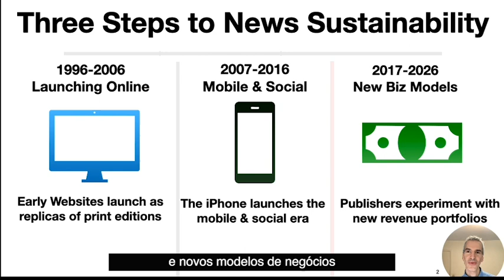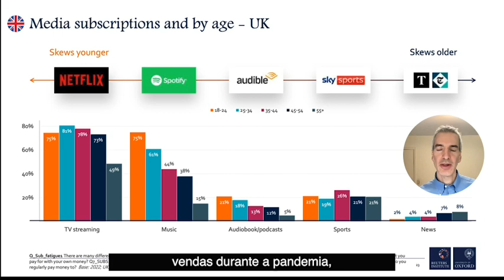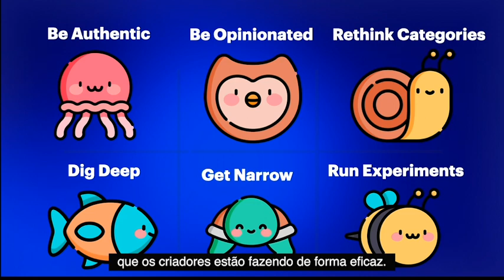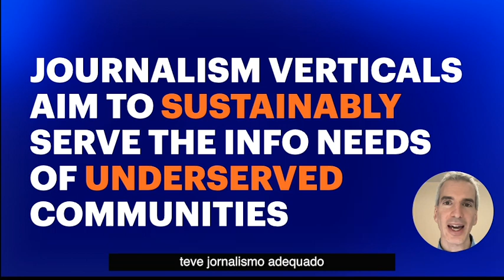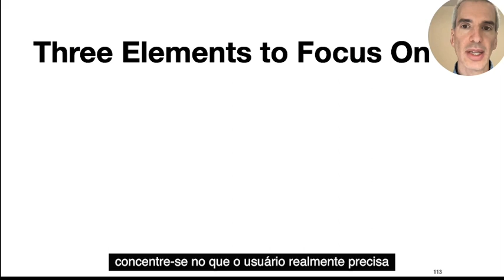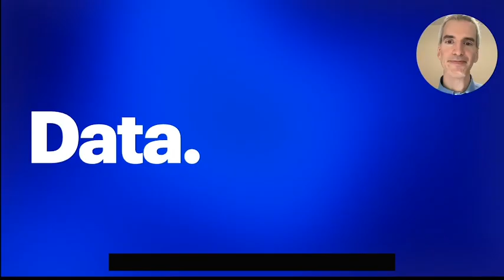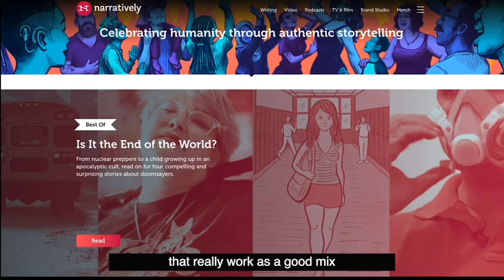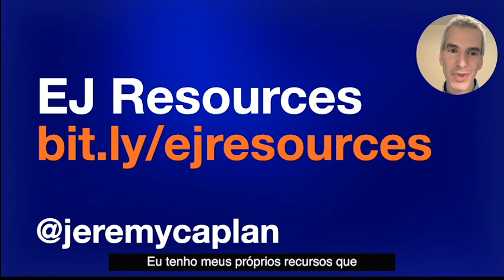Jeremy Caplan on the Future of Digital Journalism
Jeremy Caplan is the director of teaching and learning at CUNY's Newmark Graduate School of Journalism in New York City. He served as a trainer for an ICFJ program in Brazil designed to help newsrooms expand and improve their digital operations. At the end of the program, he presented at a virtual town hall on the future of digital journalism.